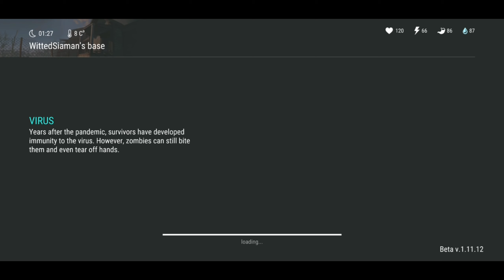Raiding WittedSiaman, LDoE 1.11.12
Raiding WittedSiaman's base, LDoE 1.11.12, not the best base for raiding except 100 yellow coupons.